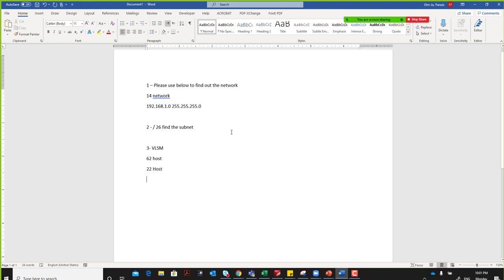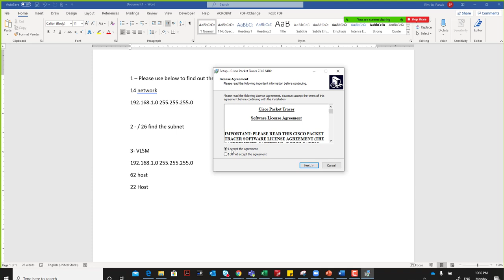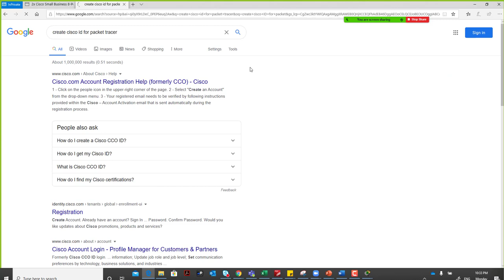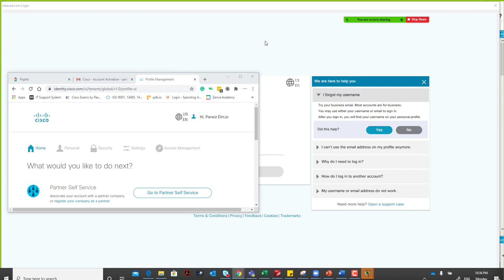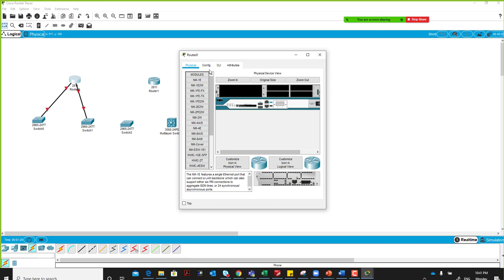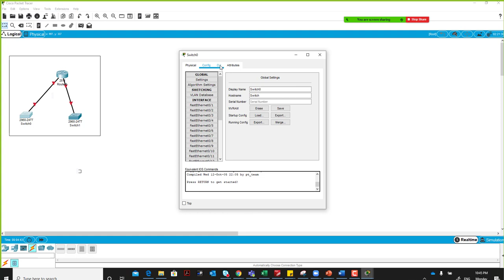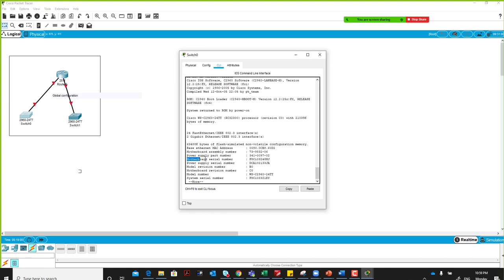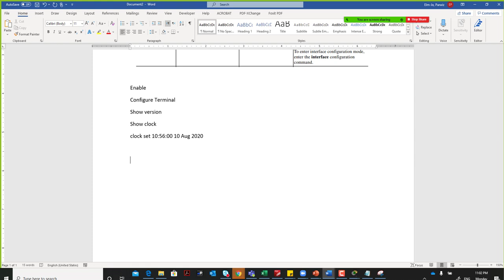Day #17: CompTIA Network Plus LAB Learning Cisco Basic Commands in Farsi